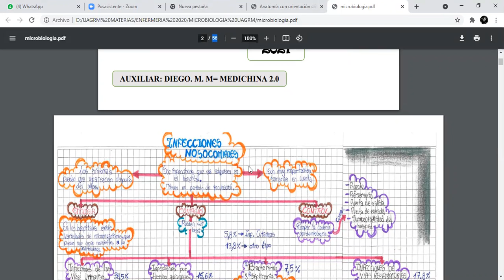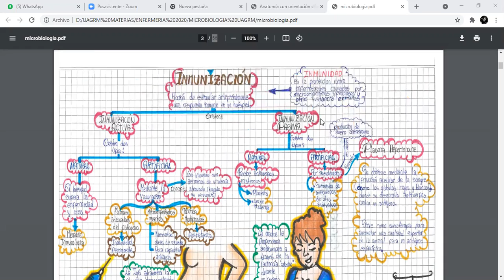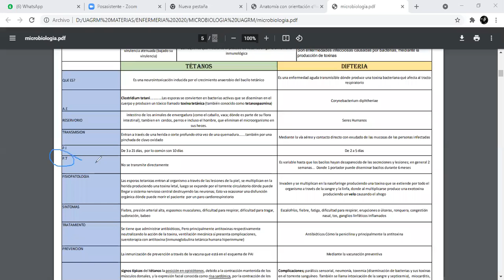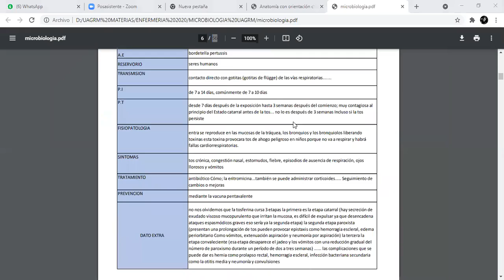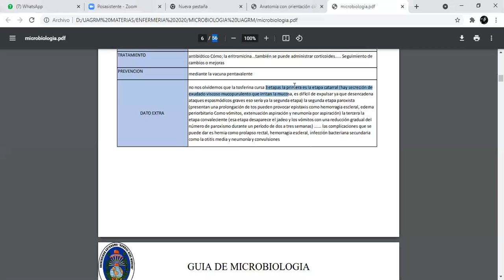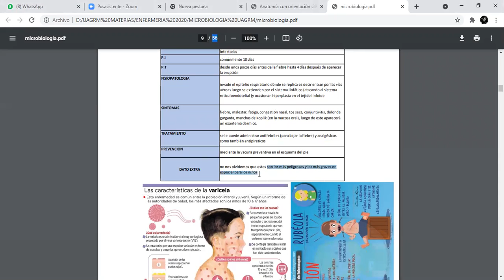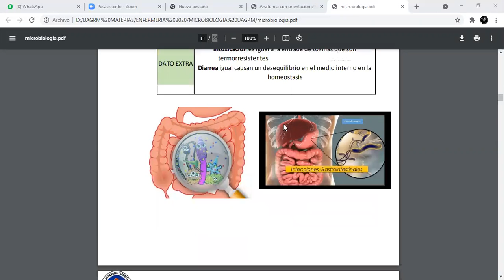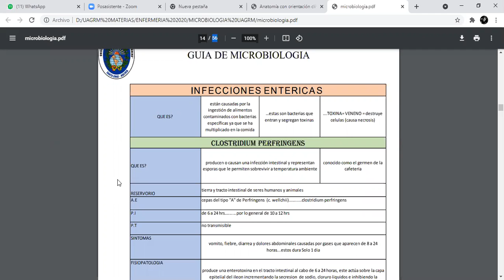REZAGADOS CLASES RELAMPAGO parte 1 CLASE 1